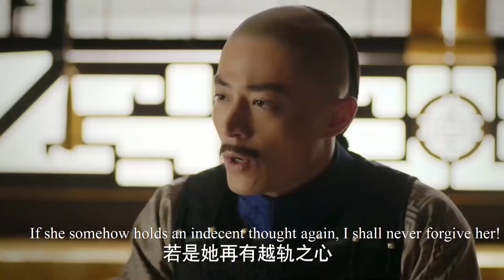大阿哥帶著皇上的誤解含恨而終，死前說出心機女陷害的真相，灰姑娘那個可愛的兒子再也不見了！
☛订阅影视探长，一起探寻大陆热播影视剧！主演：秦岚 、聂远 、佘诗曼、吴谨言、许凯。